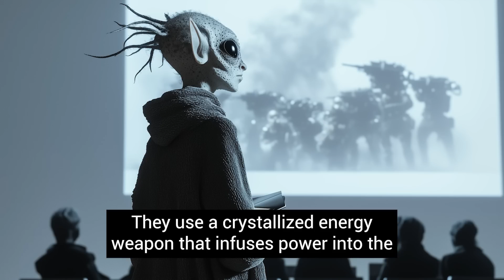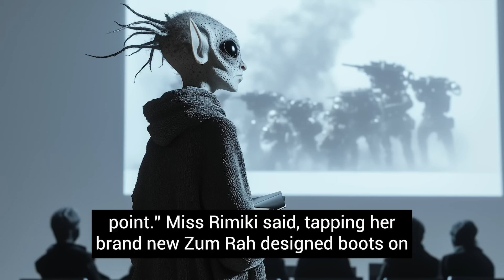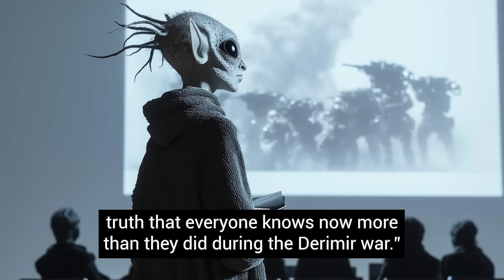Sit Tight, Humanity's Got Your Back | Best HFY Stories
If this video gets 2,000 likes we may write a Part 2!

This story was written by a HUMAN writer at Starbound.